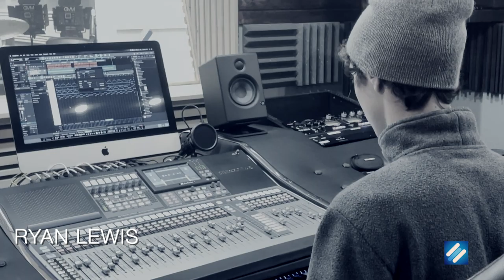THE SCIENTIST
THE SCIENTIST - WRITTEN BY: Berryman Guy Rupert / Buckland Jonathan Mark - Cover by OWEN PARK - All music & photography by Ryan Lewis of Elevation Music Studio .If you like this artist's performance, please support by liking and subscribing to the YouTube Channel. Follow on Instagram: @elevationmusicstudio